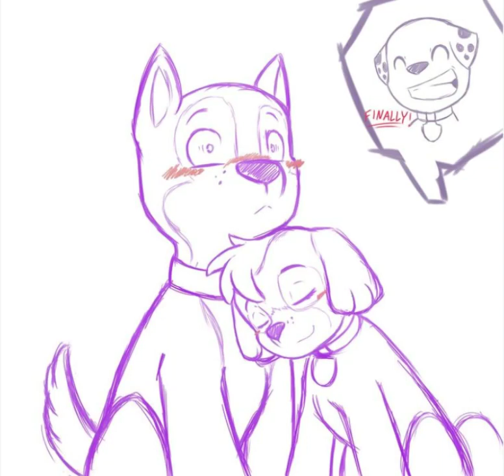Paw patrol Chase x Skye